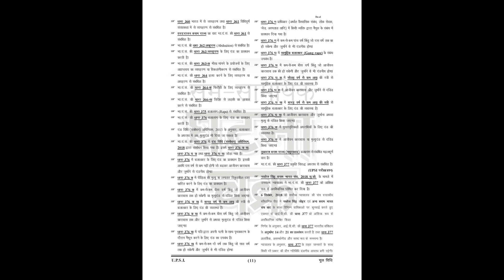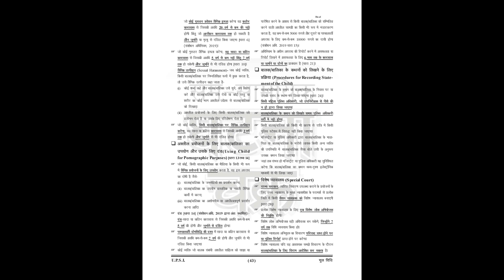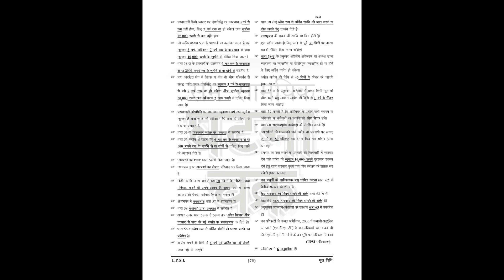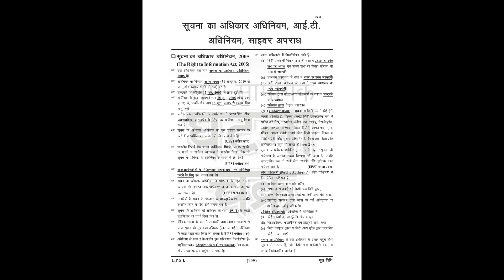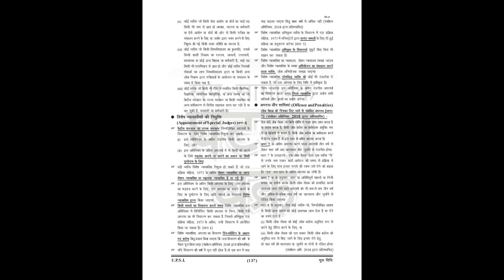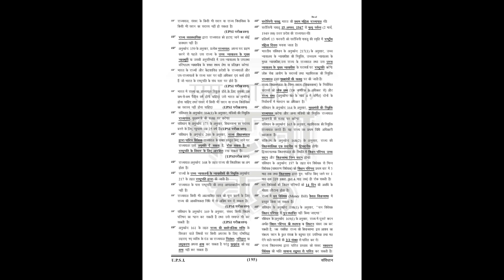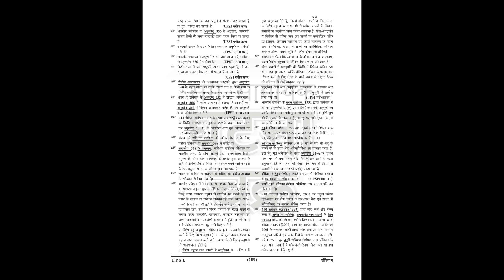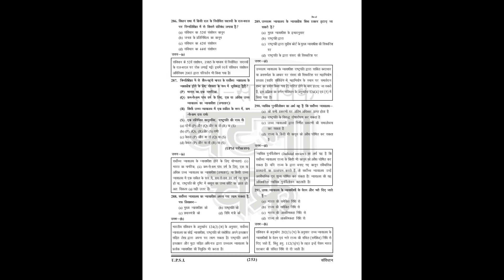UPSI मूल विधि/संविधान 2020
UPSI मूल विधि/संविधान 2020, UPSI Mool Vidhi / Savindhan 2020
UPSI उपनिरीक्षक नागरिक पुलिस परीक्षा अध्ययन सामग्री मूल विधि/संविधान 2020